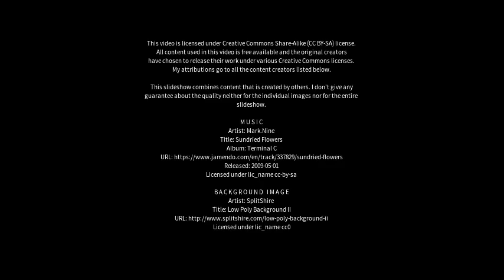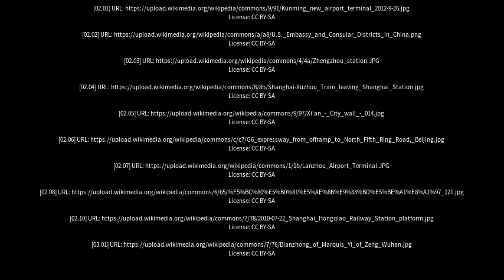Best places to visit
Best places to visit - Zhengzhou (China) Best places to visit - Slideshows from all over the world - City trips, nature pictures, etc.